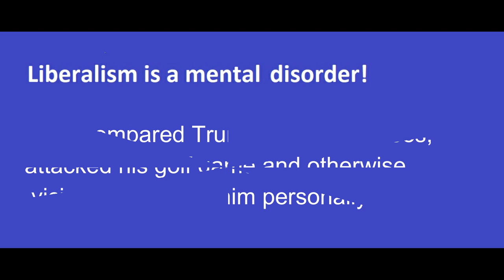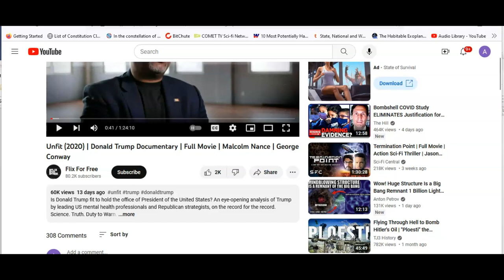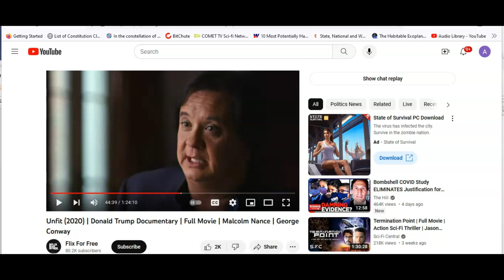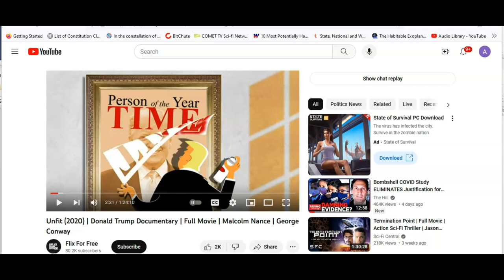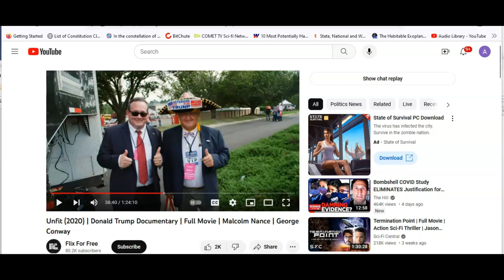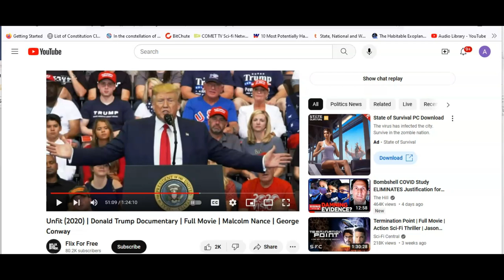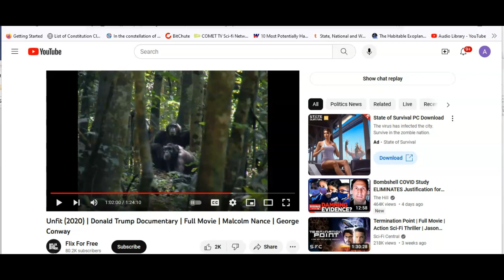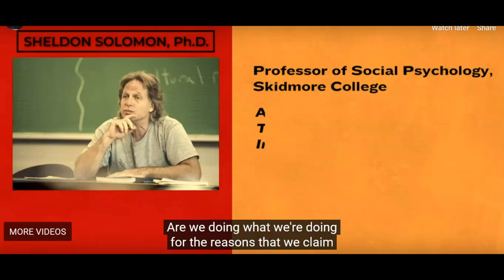'Unfit' documentary levels vicious personal attacks on Donald Trump.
A documentary from 2020 levels many vicious personal attacks on Donald Trump, but only minimal mention of his policies. It features Malcolm Nance and George Conway and a variety of psychologists. They even attacked his golf game, and compared he and us to Chimpanzees! Video category: Liberalism is a mental disorder.